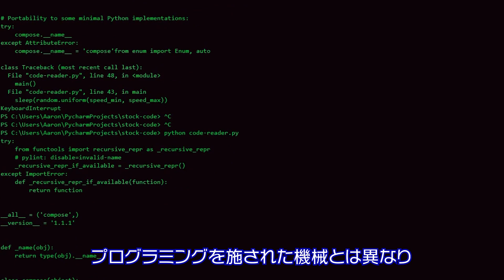失敗したって立ち上がればいいのよ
仕事始めから、あっという間に日が経ちましたね。
そろそろミスをしでかしてしまった方もいらっしゃるのでは、ないでしょうか。
でも大丈夫、大事なのはそのあとの行動次第ですから。

アルゴスの館では、YouTube以外にも、更に４パターンでお届けしております。
みなさまがご都合のよい媒体からお楽しみいただけると光栄です。
（※各媒体によって、お届け内容に違いを持たせる様に心がけております♪）

これからも、みなさまのちょっとした暇つぶしの足しになる作品作りに、
一生懸命取り組んでまいります。
引き続きよろしくお願い申し上げます！